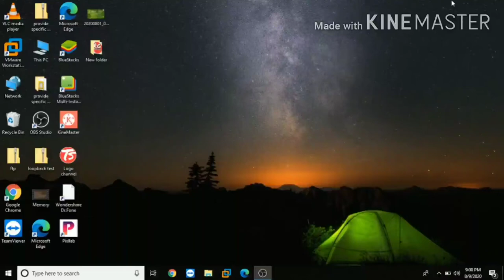How to set computer/ laptop wallpaper कम्पुटर या लैपटॉप का वॉलपेपर कैसे सेट करे एक मिनट में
ham is video me ye batane wale hai ki aap apne computer ya laptop ka screen wallpaper kaise change kar sakte hai